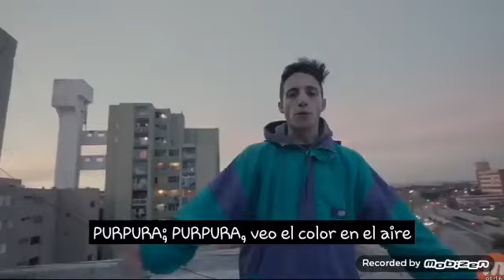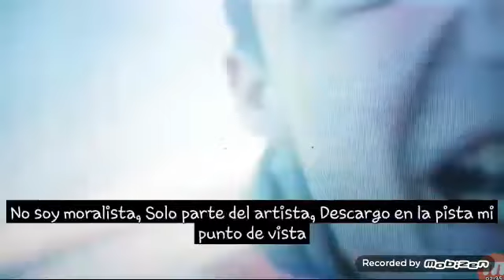WOS - PURPURA (VIDEO OFICIAL)